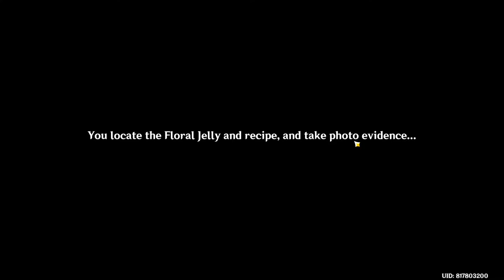Fabulous Fungus Frenzy Event _ [Part 2] - Genshin Impact